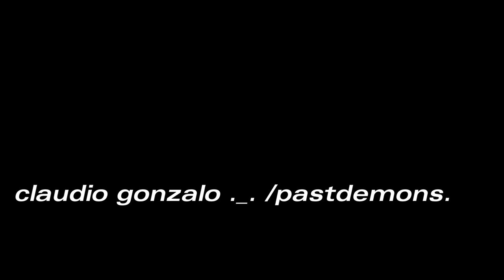agua de thor (1 mix)